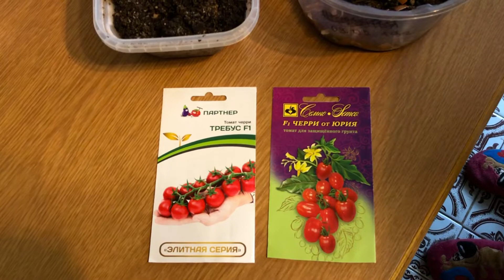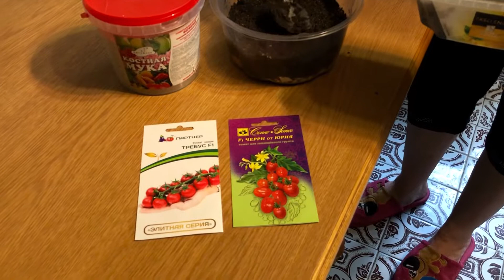Рассада Помидор. Черри. Сажаем ранний сорт томатов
Рассада Помидор. Черри. Сажаем ранний сорт томатов. Сажаем раннеспелые гибриды томатов. Два новых гибрида томатов: F1 черри от Юрия и Черри Требус F1. Растения индетерминантные, с короткими междоузлиями. Устойчивые к многим вирусным заболеваниям.
Ждем хороших всходов.

Дорогие друзья! Приветствую вас на своём канале!  Я из самой западной точки России,  из Калининграда. В моих видео вы найдёте много полезных советов и откроете секреты хороших урожаев.
Все проверено на личном опыте!
ДОБРО ПОЖАЛОВАТЬ на мой Канал!!
Надеюсь наши видео будут вам полезны!